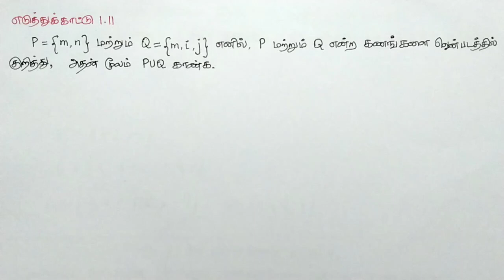Class 9 Maths Chapter 1 Example 1.11